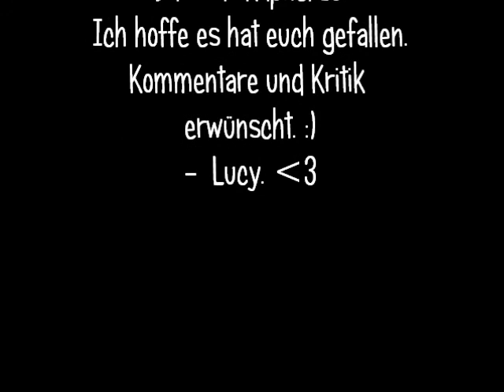Visionen der Nacht part 24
Am parapyschologischen Institut von Mr. Zetes ist die hellseherisch begabte Kaitlyn endlich keine Aussenseiterin mehr. Zum ersten Mal findet sie Freunde - und verliebt sich gleich in zwei Jungen: den sanften Rob und den wilden, geheimnisvollen Gabriel. Dann machen Kait und ihre Freunde eine Entdeckung, die sie in höchste Lebensgefahr bringt echt ein wundervolles Buch Alle Rechte außer dem an meiner Stimme, liegen bei Lisa J. Smith, der Autorin